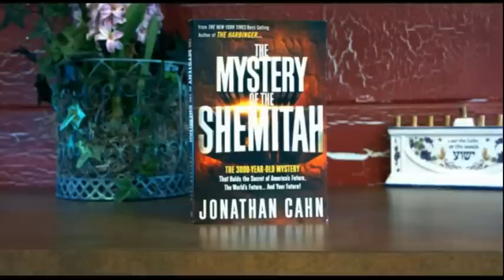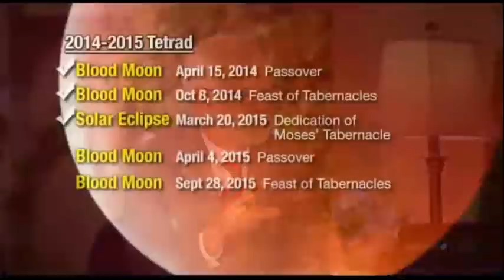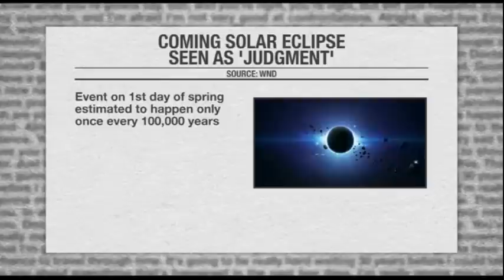Jonathan Cahn: The Shemitah unlocked, Blood Moons and Solar Eclipes - Great shaking coming?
Rabbi Jonathan Cahn reveals the mystery of the ancient biblical Shemitah. He presents his new DVD and explains how the Shemitah converges with the blood moons and the two super solar eclipes in 2015. The message reaches even Congress and Wall Street.
Stock market experts confirm that the mystery is real. Is there a great shaking coming? What happens on and after the wipe-out day of Elul 29, 5775, September 13th, 2015? God hasn't to do anything, but we better get prepared and ready for revival.

These are excerpts from videos published at the Jim Bakker Show on 25. and 26. March, 2015.